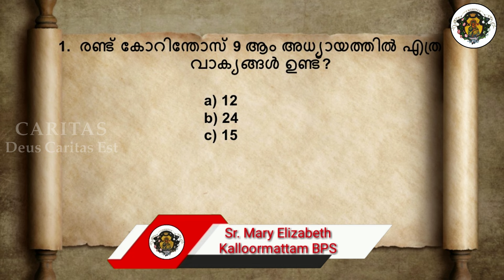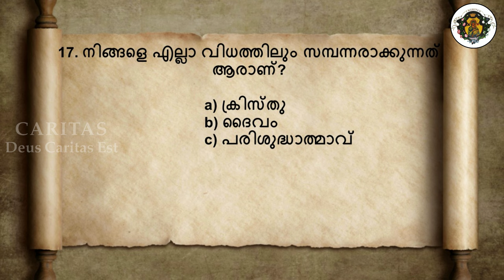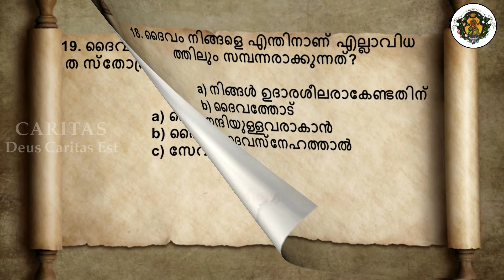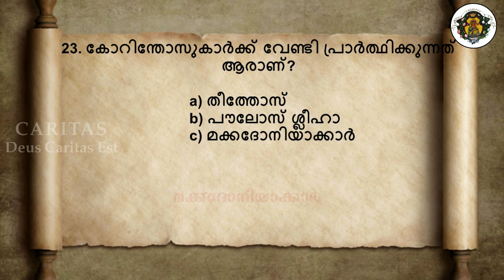LOGOS QUIZ 2024| 2 കൊറിന്തോസ്-9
SR. MARY ELIZABETH KALLOORMATTAM BPS